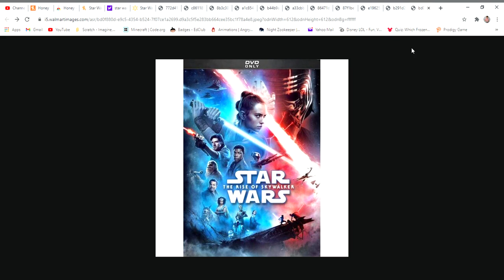what order they should have released them in